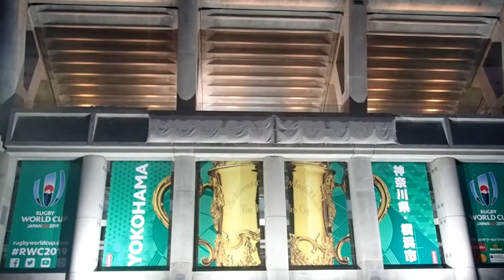ラグビーワールドカップ2019日本大会」スコットランド代表戦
神奈川・横浜国際総合競技場
観戦記録